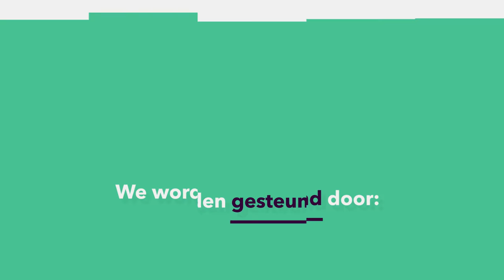VOEDING: Hoe voorkomen we dat jij vanavond weer een hele zak chips leeg eet?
Oké, nog één handje dan. En opeens is die zak chips die net nog halfvol was, helemaal leeg. Hoe kan dat nou? Waar komt die onbedwingbare behoefte nou vandaan om zo'n zak chips (of chocoladereep, ook goed) tot op de laatste kruimel op te eten, ookal willen we niet meer? Emely de Vet (Wageningen University) legt je uit welke factoren van invloed zijn op verleiding en hoe we onze voedselrijke omgeving voortaan wat slimmer af kunnen zijn.
Deze week in Universiteit van Nederland:
Emily de Vet
Universiteit Wageningen

We weten heus wel wat gezond is en wat niet, maar ons gedrag vertelt soms iets heel anders. Dat is nou precies waar Emely de Vet (Wageningen University) vanuit de Gezondheidscommunicatie in geïnteresseerd is: waarom vertonen we soms dat ongezonde gedrag en hoe kunnen we dit beïnvloeden?
Meer weten?